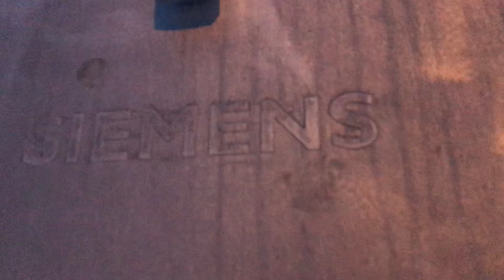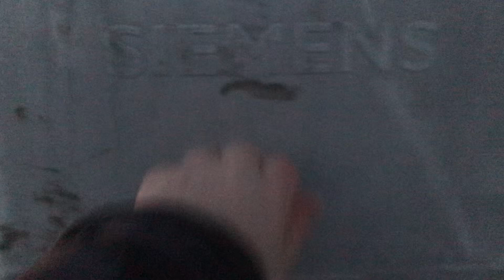Railroad Crossing Tour; CR-119 (South), Cameron, NY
This crossing has mostly Siemens equipment with an Abloy Finland lock and a GS Type 3 e-bell. There was a crossing here with a WRRS Mechanical Bell, but it was taken down with the crossing. It was removed in late December 2020 or early January 2021. I have a couple of photos of the old crossing from November 23, 2020.

24 January 2021